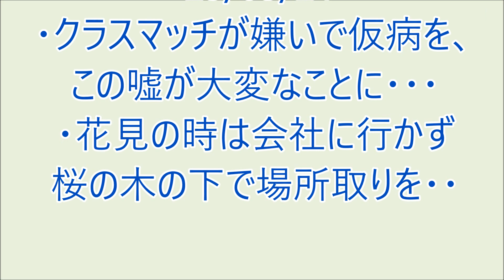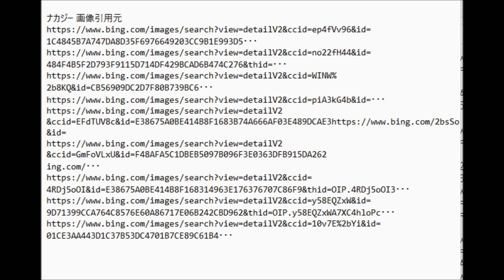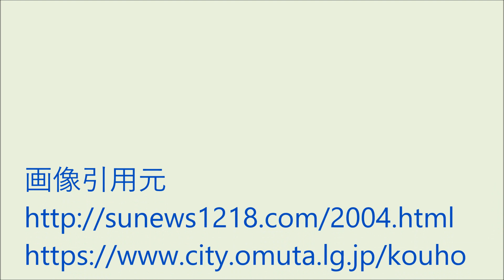爆笑!! おもろい家族 '23/03/21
・クラスマッチが嫌いで仮病を、この嘘が大変なことに・・・
・花見の時は会社に行かず桜の木の下で場所取りを・・